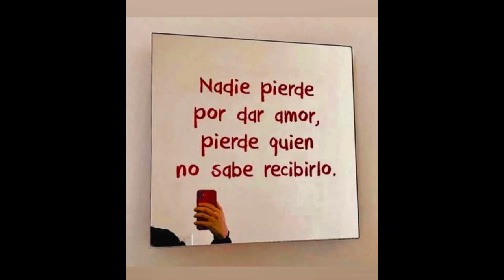NADIE PIERDE POR DAR AMOR, PIERDE QUIEN NO SABE RECIBIRLO